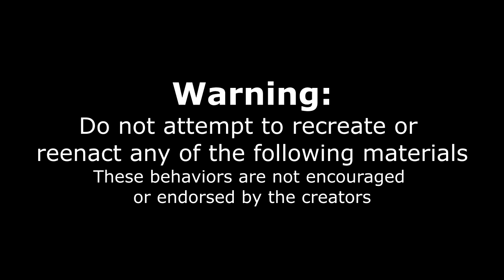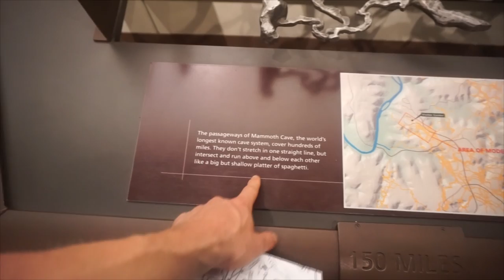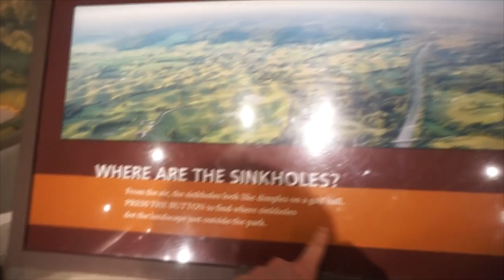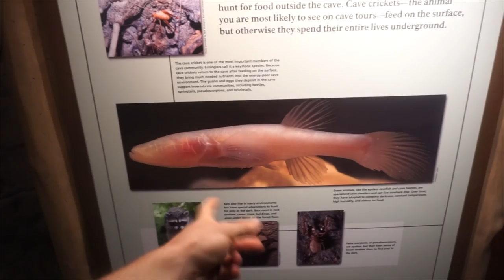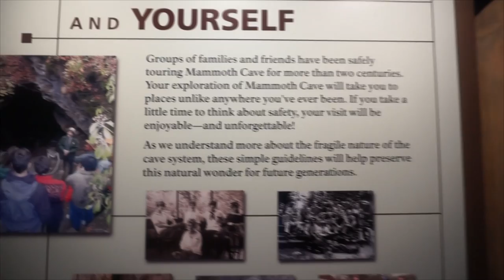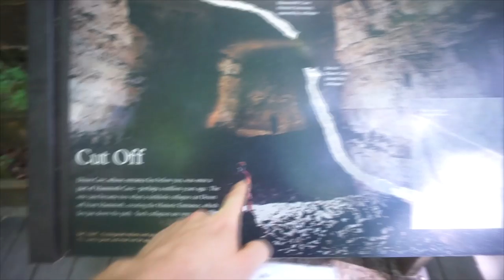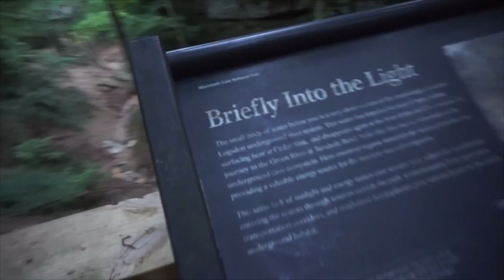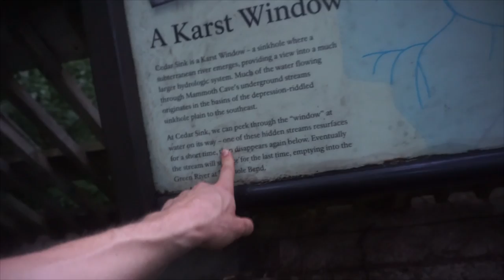UNDEFEATED BBQ CHALLENGE IN KENTUCKY | 10LB BBQ PLATTER | MAN VS FOOD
That is huge! A Mammoth Sized Southern BBQ Challenge that has never been defeated! Today we are at Mammoth BBQ taking on their BBQ platter challenge. Challengers have 2 hours (up from 1 hour) to defeat the $80 bbq platter in the quest for a free meal and a sweet tshirt! Can we defeat this big food challenge, or will this crazy food challenge defeat us? The platter featured pulled pork, ribs, turkey, pork chops, beans, coleslaw, rolls and more!

MY WEBSITE & TRAVEL SCHEDULE:
JOELEATS.COM

SEND ME STUFF :
Joel Hansen
RPO DUNDURN
HAMILTON ON L8P 0B5